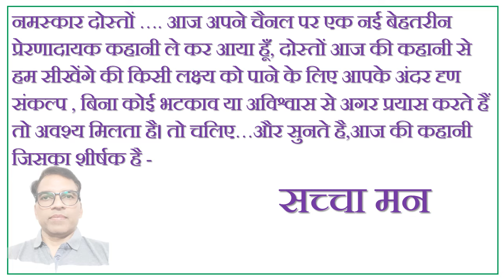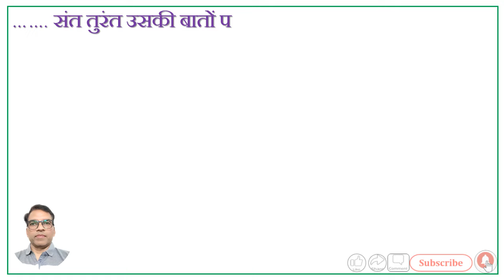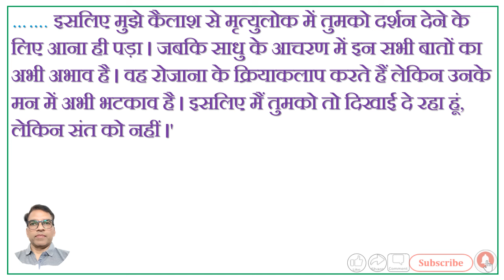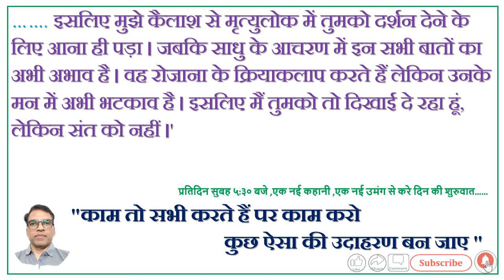सपने या लक्ष्य को पूरा करने में भगवान कब सहायता करते हैं ?